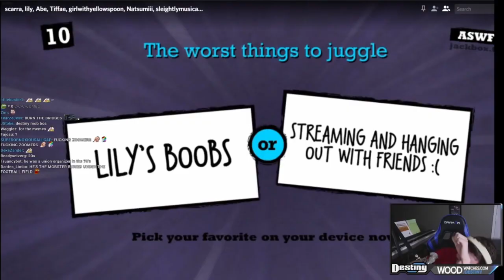Destiny And Nathan Play Dying Light